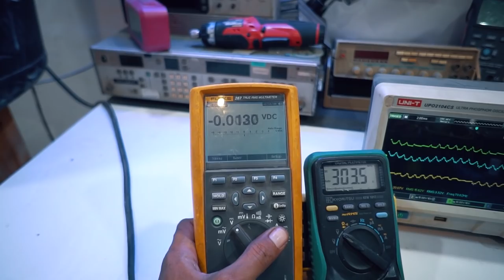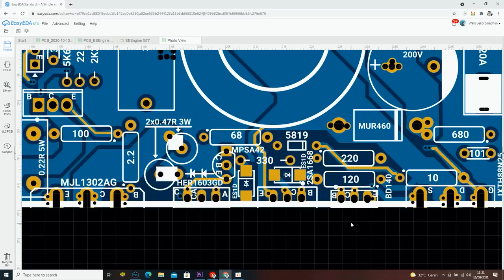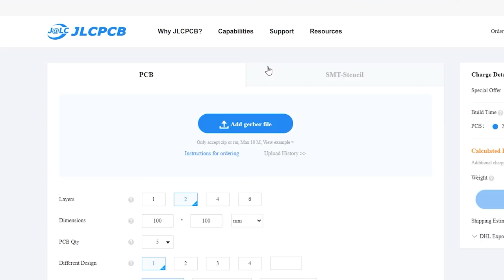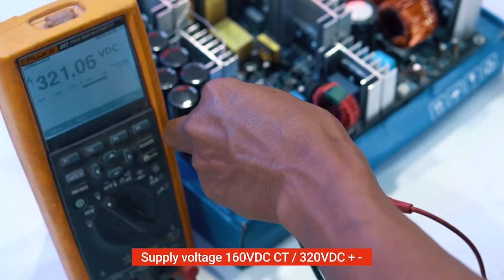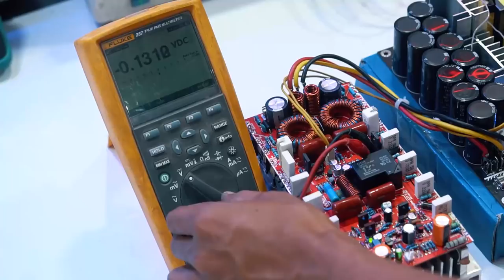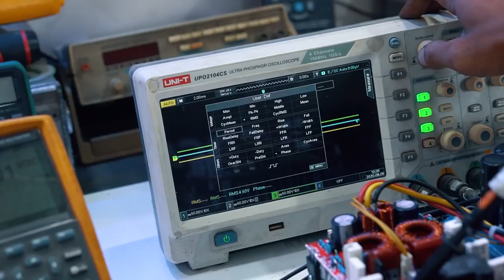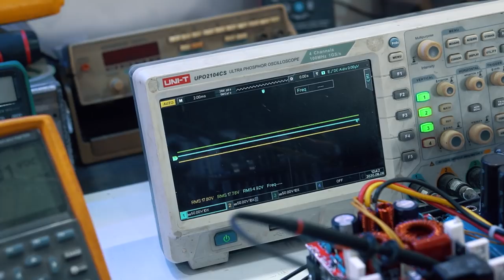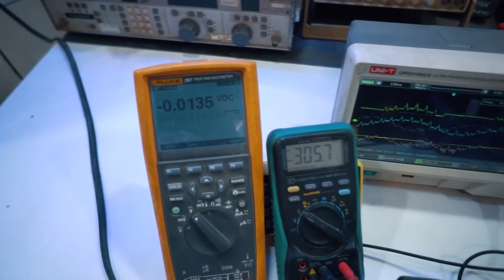DiY EEEngine G77 Power Amplifier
Power Amplifier Class EEEnginge design by Kartino S. , Power Supply 160VDC CT.